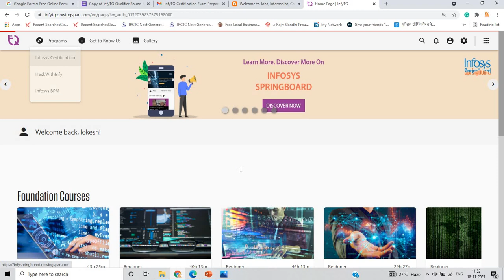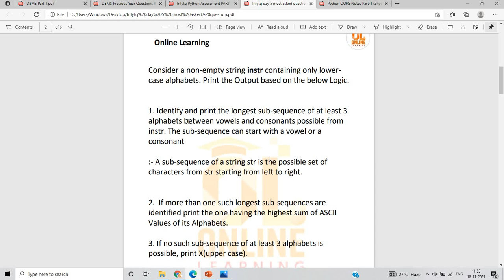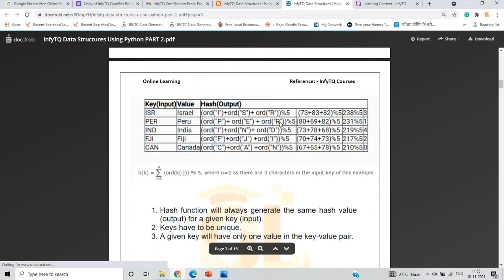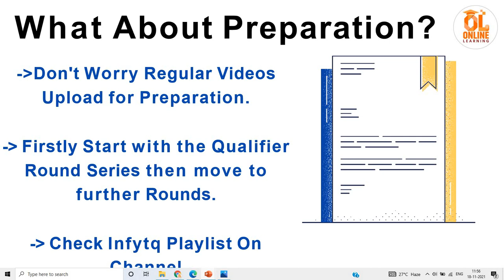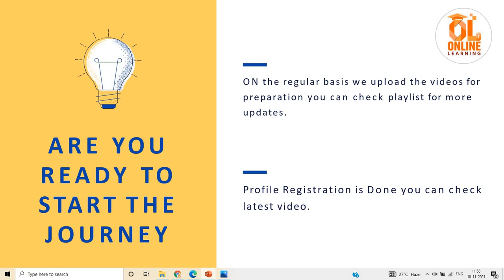InfyTQ 2023 Batch New Strategy | FREE Preparation Free Materials | How i crack Exam in First Attempt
Hello everyone this video is related to Infytq 2023 batch free preparation strategy and all about preparation.

💥💥Special Infytq & Hackwithinfy Exam Updates Telegram Channel Link:- 2023 BATCH

🔥📌Video Topics:-
how to start preparation for infytq exam
infytq 2023 exam syllabus
infytq 2023 exam pattern
infytq 2023 registration
infytq exam for 2023 batch
infytq recruitment for 2023 batch
infytq 2023 exam
infytq
infosys recruitment 2023
online learning
online learning lokesh bagora
infytq 2023 batch recruitment
infytq 2023 exam step by step registration
infytq 2023 step by step registration
infytq upcoming exam
infytq 2023 qualifier round information
infytq 2023 new process
Infytq 2023 recruitment
inftyq